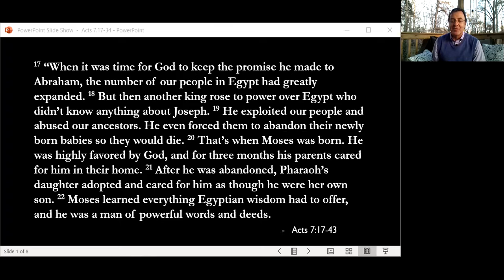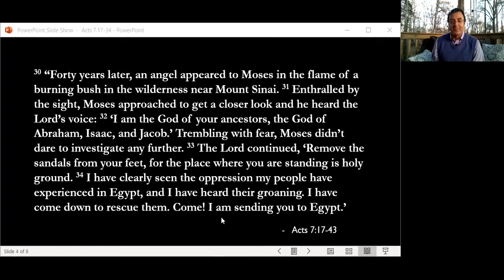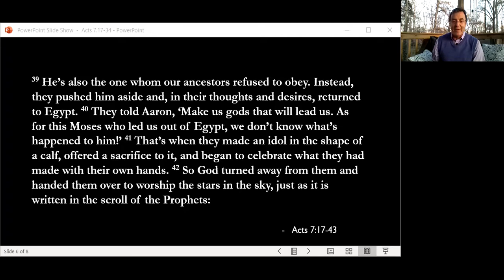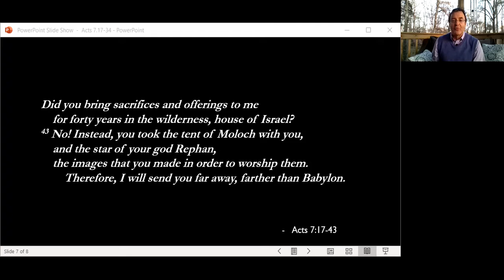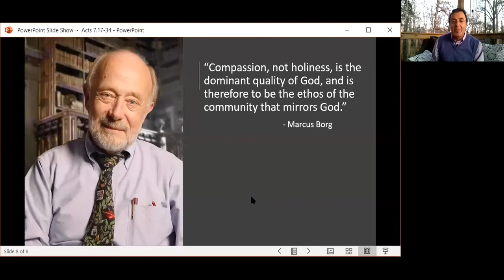2021 Holy Week Devotional - Tuesday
Stephen's Speech - Pt. 2
Pastor Tim reflects on Acts 7:17-43